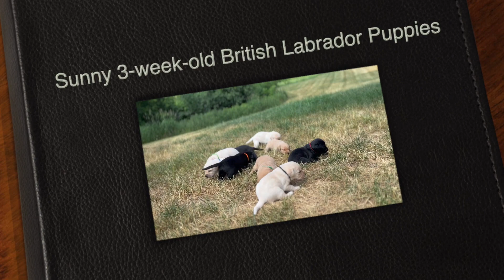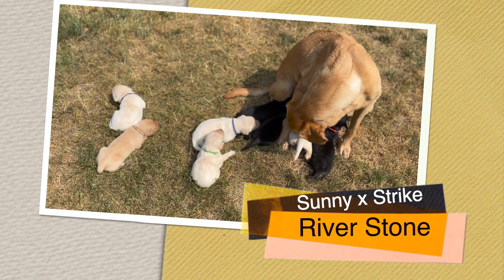Labrador puppies | golden retriever puppies | Pappy dogs animals